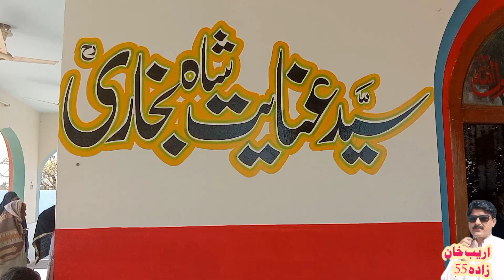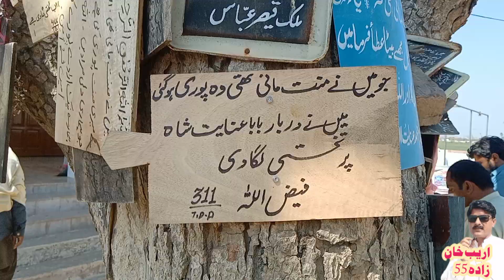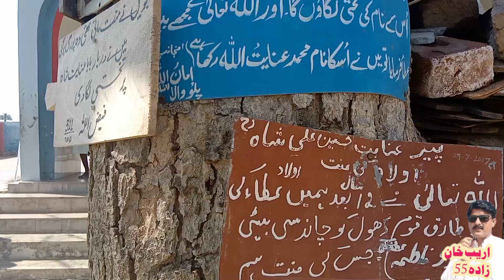پاکستان میں موجود ایک ایسا دربار جہاں لوگ اپنی منتیں پوری ہونے پر اپنے نام کی تختی لگا تے ہیں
پاکستان میں واقع ایک ایسا دربار جہاں پر لوگ اپنی منتیں پوری ہو نے پر دربار پر آ کر اپنے نام کی تختی لگا تے ہیں new newvideo #